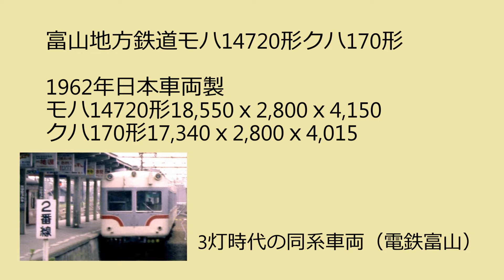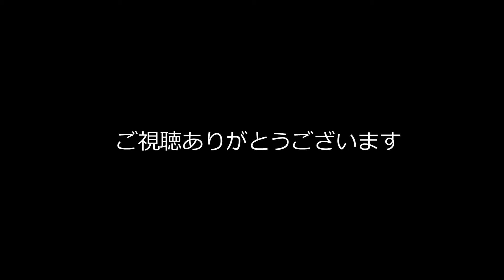富山地鉄の古強者モハ14720形クハ170形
富山地方鉄道が昭和30年代に10020形とともに製造したモハ14721+サハ222+モハ14722の
3両編成のカルダン車で、名鉄、長電などにも同タイプの車両がありました。
後年サハはクハ172に改造、2両編成に組替。（10020形のサハ221をクハ171に、14721と組む）　また3つの前照灯が特徴でしたが、のちに2灯化されました。